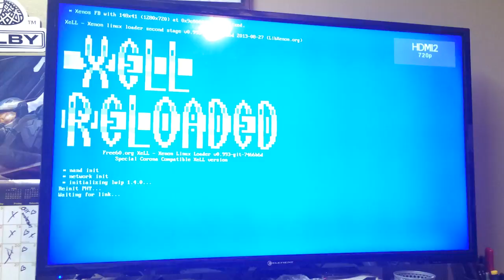Amazing Custom Cut Falcon RGH1 w/Red LEDs, VERY CLEAN By - Sharky's Customs